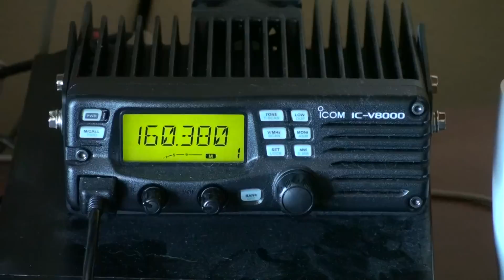Icom IC V-8000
These to I railfan with one stays at home the other goes in the truck with me when i go railfanning. They have true FM RX and they to are cheap to buy.